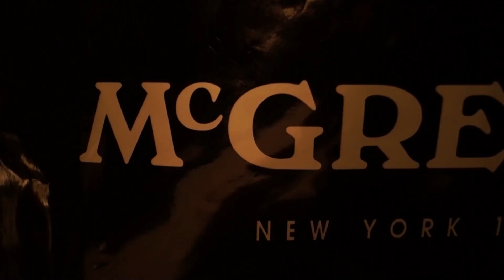100 dagen - Atheneum Malle - 2013-2014 - 6 BI - De restyling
Filmpje van 6 Boekhouden-Informatica voor hun 100 dagen waarin een leerkracht een volledige make-over krijgt.